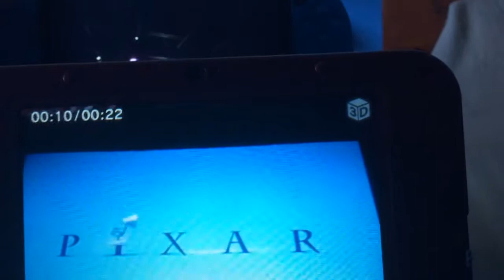Pixar Animation Studios Logo Ending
Theater The Science Behind Pixar Intro
The Science Behind Pixar Exhibition California Science Center